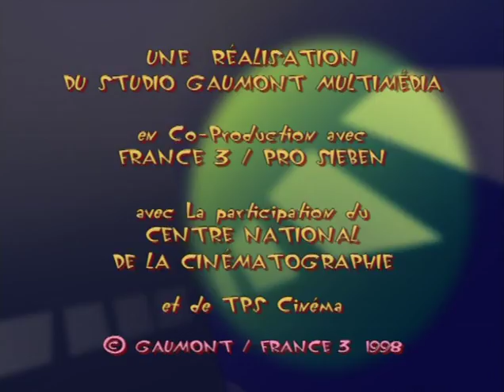ᴴᴰ Oggy and the Cockroaches Sois_zen_avec_l_oseille Full Episodes HD